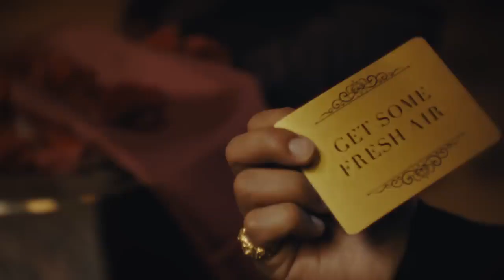Diljit Dosanjh_ Feel My Love (Official Music Video) Intense